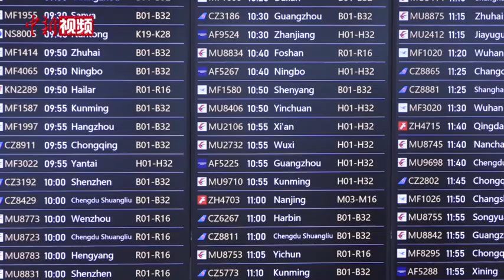大兴机场年旅客吞吐量突破2000万人次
9月27日上午，准备乘坐东航MU2106航班从北京大兴前往陕西西安的王先生，成为大兴机场2021年第2000万名旅客，这是大兴机场投运以来年旅客吞吐量首次突破2000万人次大关。
        据介绍，截至目前，大兴机场单日最高航班量突破907架次，单日最高旅客量突破14万人次；累计完成旅客吞吐量近4000万人次，航班起降31.5万架次；33家国内外航司驻场运行，累计开通航线240条，覆盖全球航点171个。预计在即将到来的2021年冬航季，大兴机场每日航班时刻量为1050个（含国际）。